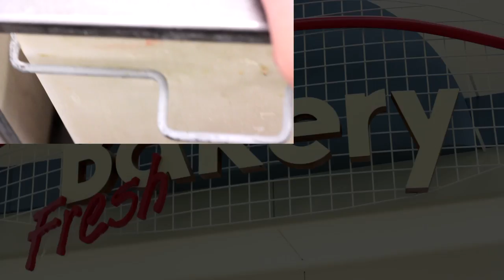SJHYVEE TV: Fresh Bakery Pumpkin Pies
Come enter into the bakery and see exactly how fresh and delicious our pumpkin pies really are! This October is the perfect time to grab one of our made from scratch pumpkin pies and other baked goods!